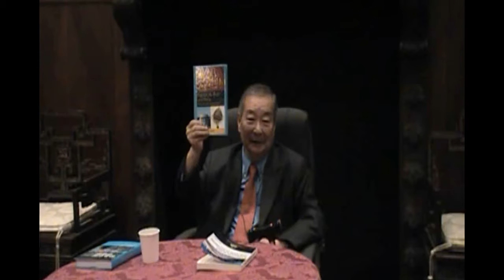從北京到華盛頓.wmv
王冀博士講座暨回憶錄簽售會